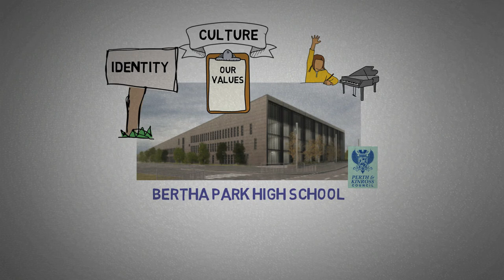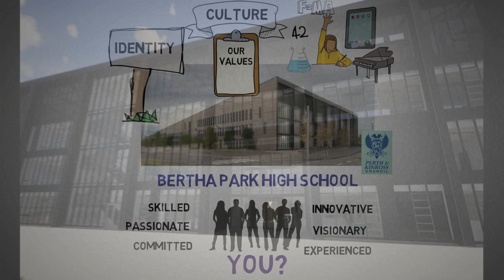Bertha Park High School - Recruitment Video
Scotland's newest Secondary School is recruiting.